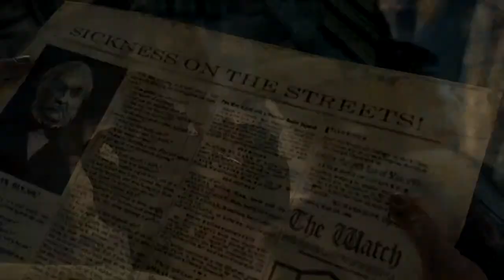"BASSO'S AND THE QUEEN" Thief 4 #05